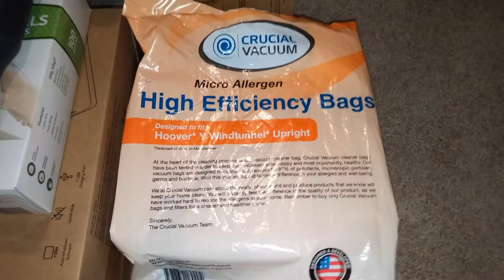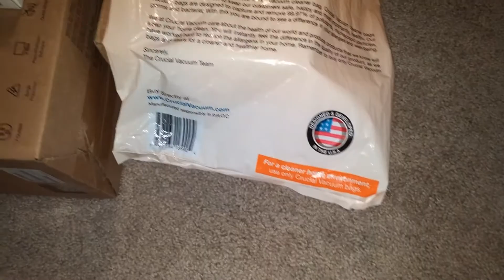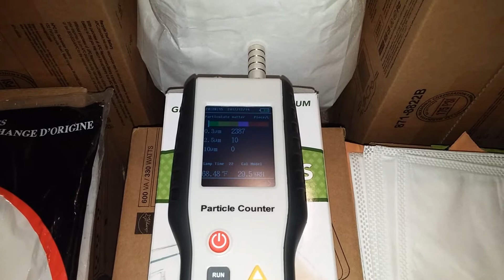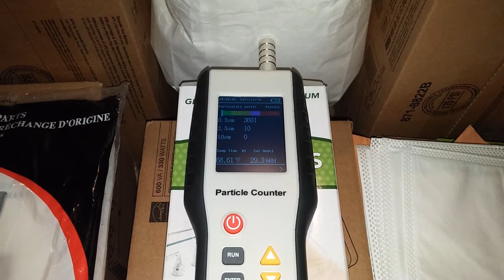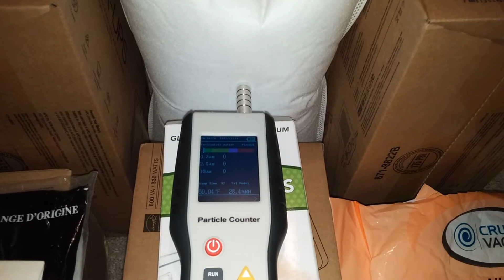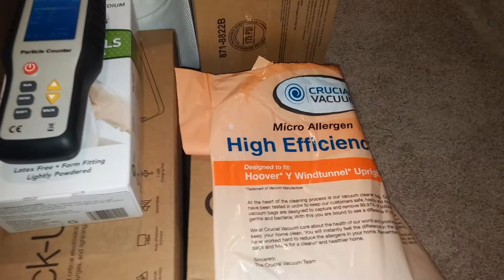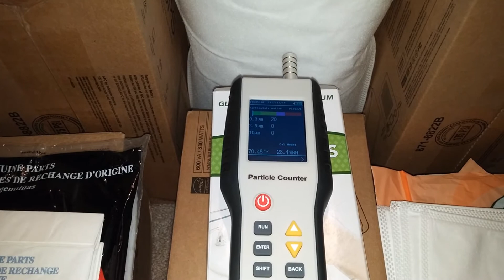Hoover Type Y Bags Particle Tests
0.3 um average results:

OEM Type Y Paper = 3316
Crucial Type Y HEPA = 15 (The BEST I've measured to date!)

Paper loses bigtime!